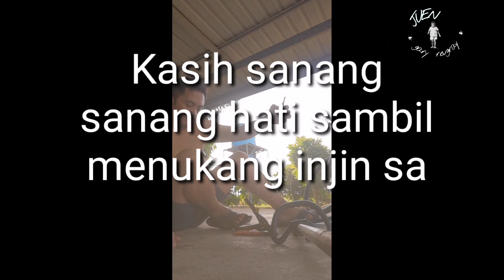Jan stress buat kerja 😁